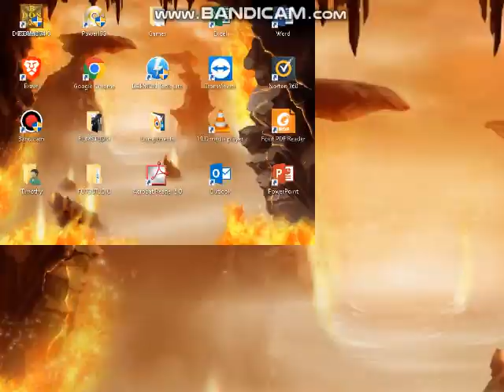RCT1!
Here i'm retrying that Arid thing!